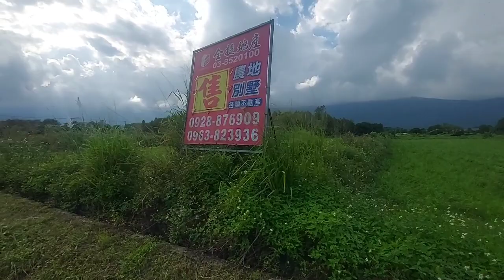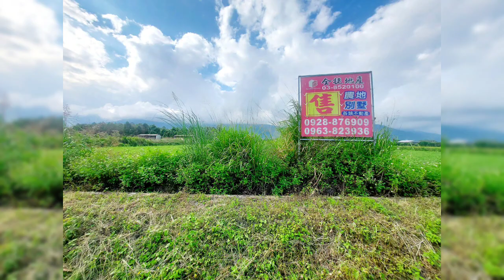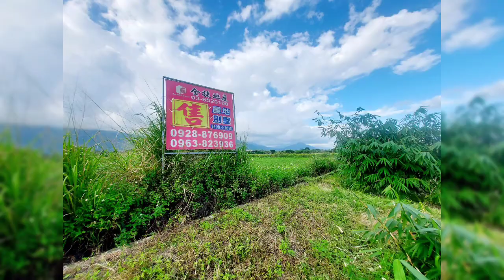壽豐方正足坪農地住商全捷林孟頤 專任出價即談豐華再現 9100320059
（專任）急售 出價好談!
足坪臨路
近台11丙與台9線之間、雲山水、豐華再現館
風景優美.土壤肥沃.
方正.灌溉溝渠.
鄰近有特色民宿.
目前出租.半年一期.租金:15078元/年
相鄰另有1筆 售價 坪數 地形皆同，可合購
近豐坪社區.壽豐市場.碧蓮寺公園
推薦美農地
同業若要帶看，請先與本人配件！
豐東彩雲飛，夕陽伴我歸
風華現旖旎，忘情山水美

 住商不動產
花蓮全捷自強加盟店
林孟頤
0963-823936